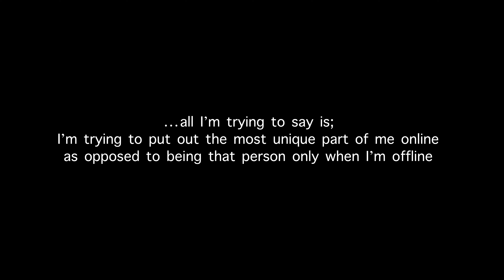EXPLORING THE DEPTHS OF SPIRITUALITY THROUGH DIVINE DIALOGUES || Psalm 89:1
Finally doing that which my heart has desired for time. Through “Divine dialogues”, I would mostly be discussing problems I face as a Christian and how I think it can be solved. I will go over my experiences with you guys in hopes that someone can relate to it and in one way or another, I can impact as many lives as possible through Christ.
I am not perfect on this journey, not even close. By the father, I will grow and carry as many who are interested along.
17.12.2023 will be a remarkable day, celebrated every year after this.
May God bless this journey, Amen 🙏🏽

🏷️ TAGS USED